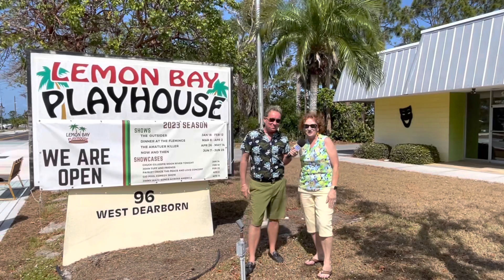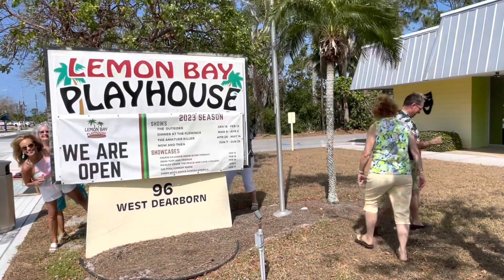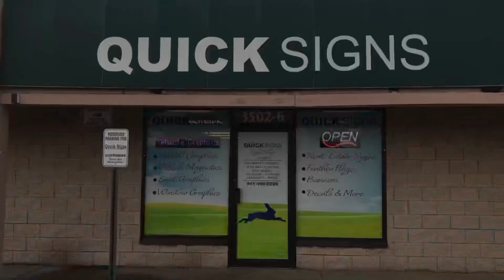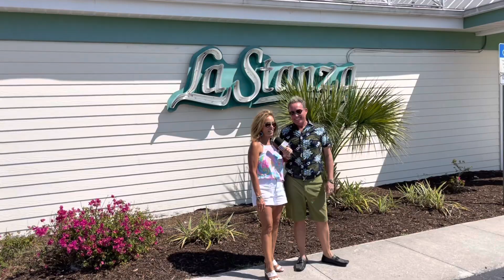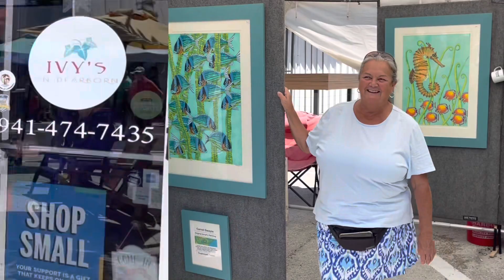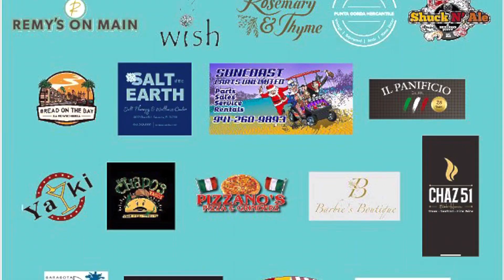Out And About Englewood at the renovated Dearborn Street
Out And About Englewood at the renovated Dearborn Street and checking out all the new sites and new locations of locals